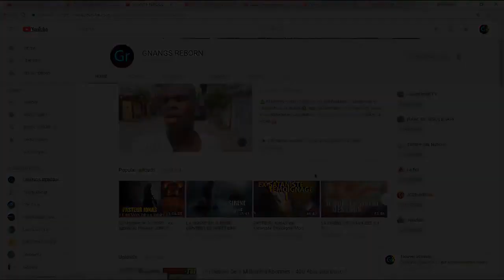VOICI LA PUISSANCE DE LA PRIÈRE - Paul Ex-Sataniste